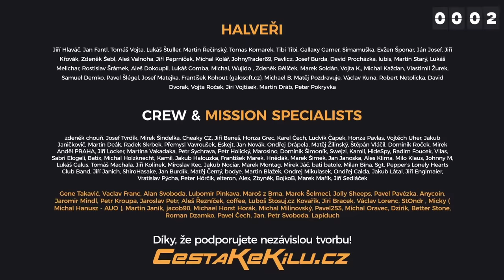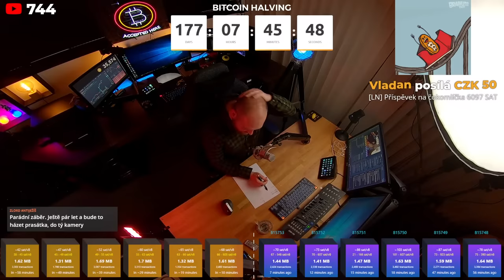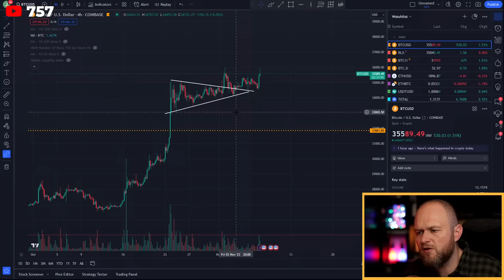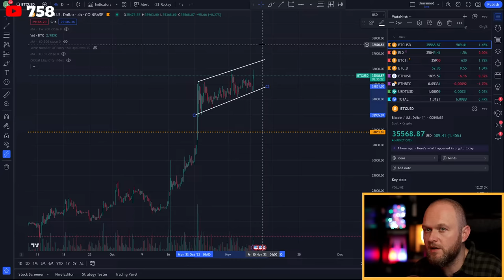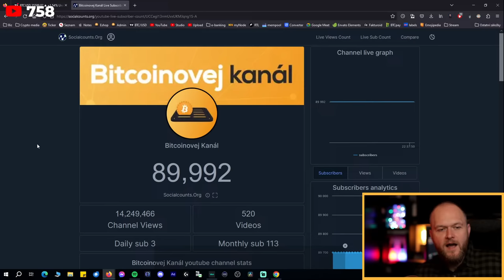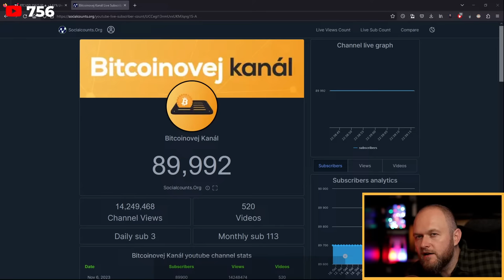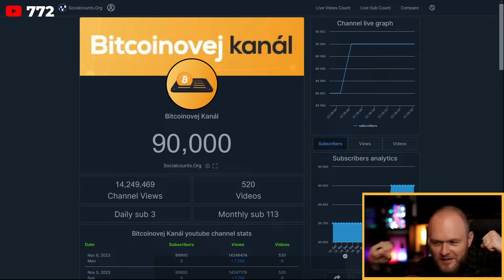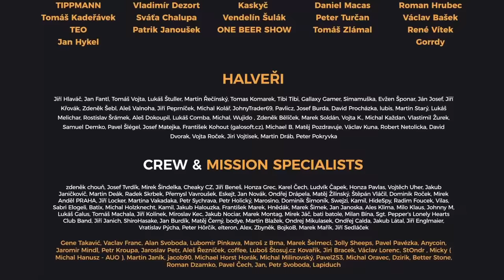🔴Půjčky proti Bitcoinu | HOST: Martin Matejka - Firefish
💡Lze Bitcoin použít jako zástavu (kolaterál) proti půjčce? Jaký to má význam a je to výhodné? Je to vůbec bezpečné a jak se to liší od DeFi půjček na Ethereu a jiných sítích? Odpovídat bude spoluzakladatel startupu Firefish - Martin Matejka.

📦Chcete-li mi něco poslat, napište mi prosím napřed email. Díky!

📄Program streamu:
• 0:00 Intro a představení hosta: Martin Matejka
• 05:57 Co dělal Martin předtím?
• 9:24 Trading
• 14:25 Cesta k Bitcoinu
• 19:20 Sleduje i jiné projekty?
• 24:50 Bitcoin jako prostor pro experimentaci
• 30:15 Podvody ve světě kryptoměn
• 35:22 BitVM
• 36:15 Security Budget
• 38:56 Co je to Firefish a jak název vznikl?
• 42:55 Jak Firefish funguje?
• 45:40 Vstup Juraje do projektu
• 47:00 Oracle problém a propojení stran
• 59:50 Kdo je likvidátor?
• 1:04:25 Proč si půjčovat?
• 1:10:10 Splátkový kalendář a úrok
• 1:17:37 Bezpečnost
• 1:20:55 DeFi vs. Firefish
• 1:27:30 Vize a spolupráce s investorem
• 1:32:55 Monetizace a globální ambice
• 1:44:00 Otázky na hosta - podpultovka, zákony, financování, hodnocení kryptoscény a lidí, regulace
• 1:49:55 Otázky na hosta - zbytek zástavy, anonymní řešení, nepotvrzení transakce, pákování, danění
• 1:59:05 Otázky na hosta - předčasné splacení, horizont půjček, spojení s Vexlem, praní špinavých peněz, NFT
• 2:04:08 Rozloučení s hostem a začátek Okurkového pokecu
• 2:23:02 Šarlatánská analýza BTC
• 2:28:10 Pozice SEC
• 2:36:20 Reakční kanály